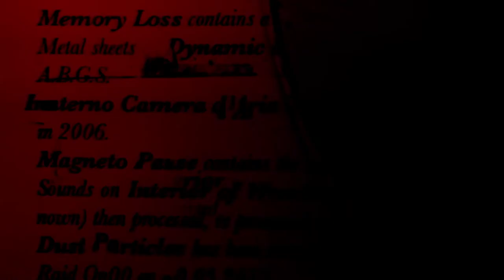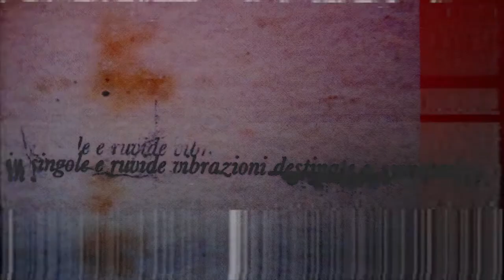Deison - Nothing is real - Magnetic Debris vol.1 - Dissipatio 005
Deison - Nothing is real -
From the album Magnetic Debris vol.1&2
Dissipatio 005